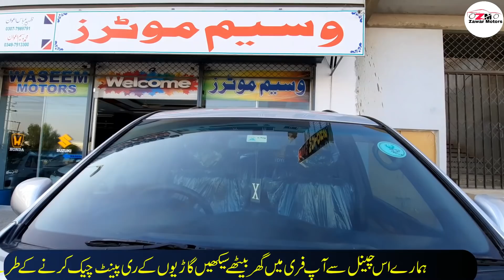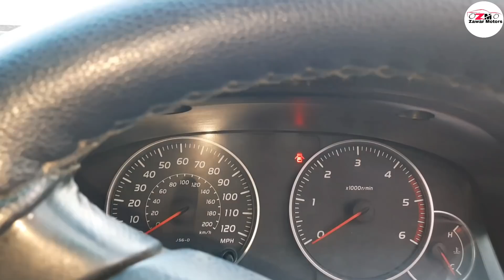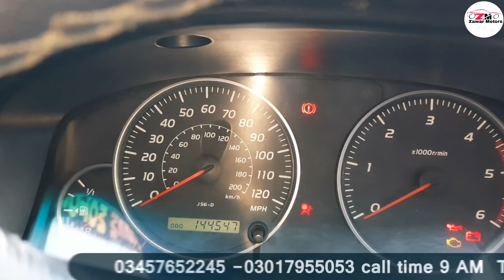Toyota Prado Land Cruiser Model 2005 Import 2008 For sale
Assalamu alaikum my all sweet friends aaj main lekar aaya hun Toyota Land cruiser 2005 model import 2008 engine 3000 cc 7 seater ka review East water Prado Land cruiser ki price and more information ke liye niche Di Gai link per click Karen👇👇👇👇👇👇👇